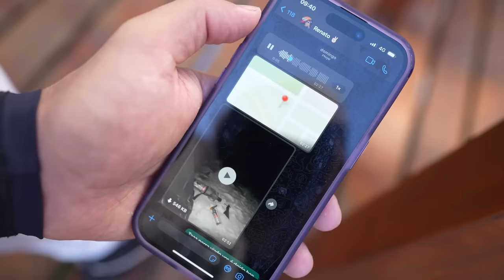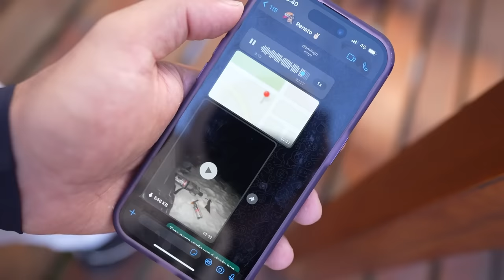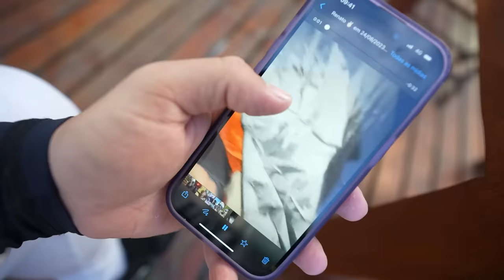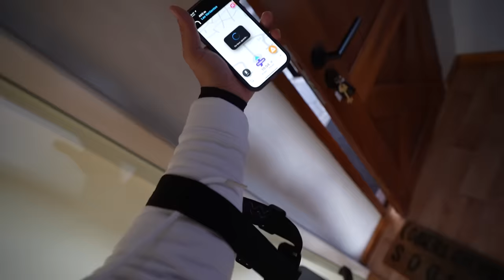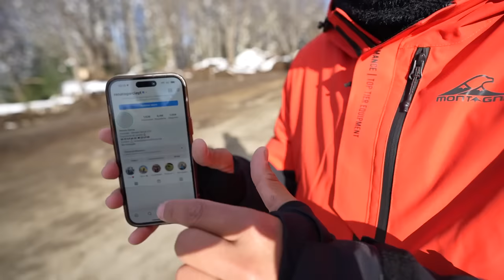⚠️ A MELHOR TROLAGEM ⚠️ ACORDEI MEUS AMIGOS RASGANDO A BARRACA DELES NO MEIO DA NEVE ❄️ !!